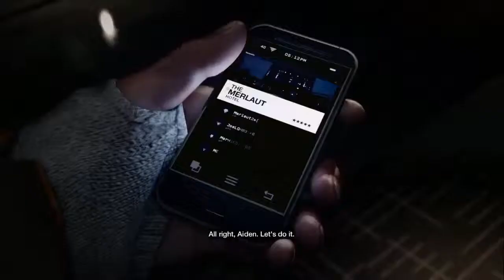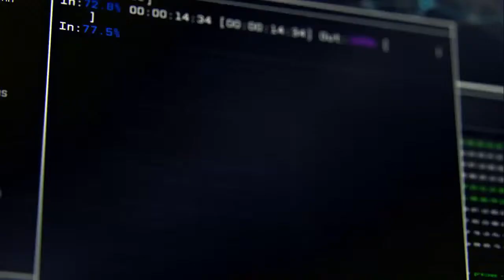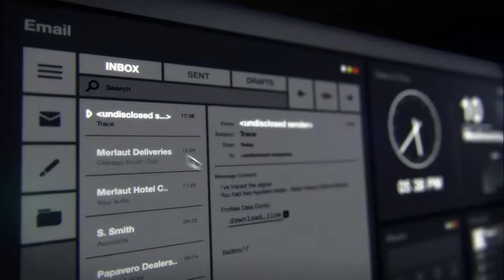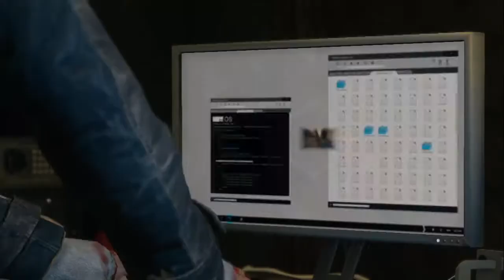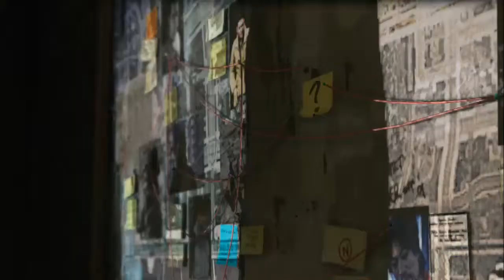Watch Dogs Gameplay Walkthrough Part 1 - Escape No Commentary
Watch Dogs Gameplay Walkthrough Part 1 - Escape No Commentary is the full first mission of watch dogs series.It include Campaign Missions, Acts, Free Roam, New Gameplay and the Ending of the Single Player. Walkthrough of the game is from xbox 360 and can play with ps3,ps4,xbox one,pc.

Watch Dogs (stylized as WATCH_DOGS) is a 2014 open world action-adventure video game developed by Ubisoft Montreal and published by Ubisoft. It was released on 27 May 2014 for Microsoft Windows, the PlayStation 3, PlayStation 4, Xbox 360 and Xbox One, with a Wii U version planned for release in the fourth quarter of 2014. Set within a fictionalized version of Chicago, Illinois, the single-player story follows a hacker and his efforts to seek revenge after the accidental death of his niece. The open world design lets players freely roam Chicago, which includes the urban city, open countryside, and slums.

The game is played from a third-person perspective and its world is navigated on-foot or by vehicle. Players control Aiden Pearce, a highly skilled grey hat hacker who can hack into the "ctOS", a centralized operating system which manages the hyper-connected city of Chicago, and formed after a Northeast blackout of 2003 was caused by a hacker. Players can choose to play as criminals or vigilantes. An online multiplayer mode is also provided in the game, allowing up to eight players to engage in both cooperative and competitive gameplay in a recreation of the single-player setting.